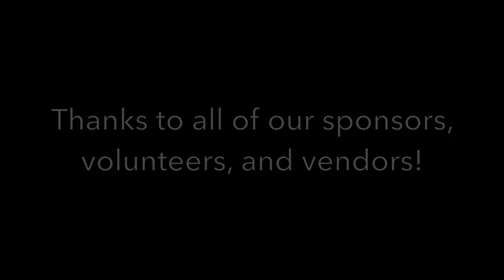Fall Family Festival 2020 Recap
Our first annual Fall Family Festival was AMAZING!!! So many fun memories were made. We are truly thankful!!! Enjoy this quick recap of the night.